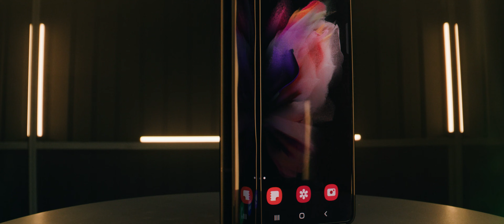SAMSUNG I Prilagodljivost pri vsakem pregibanju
Stopite v novo obdobje mobilnosti z močnimi in varnimi gibi v prepogljivemu načinu na Samsung Galaxy Z Fold3. Raziščite druge zmogljivosti